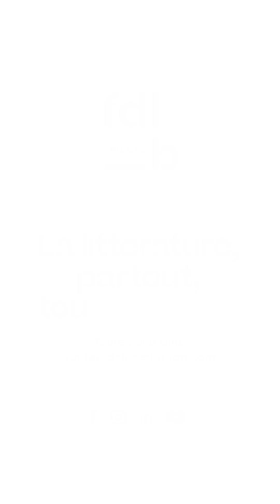Filature / Episode 9 - Entretien avec Philippe Jaenada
La littérature : son plus grand  lieu de liberté,  les mots les plus compliqués à écrire,  le personnage qu’il aimerait incarner dans un livre, Philippe Jaenada nous partage des moments intimes de sa vie d’écrivain dans Filature.

Journaliste et écrivain, il a publié de nombreux romans d’inspiration autobiographique, puis une œuvre largement primée en lien avec des faits divers, aux éditions Julliard : Sulak, La petite femelle, La Serpe (Prix Femina 2017). Il vient de faire paraître Sans preuve et sans aveu aux éditions Mialet/Barrault.

Chaque semaine, retrouvez un invité dans un format court de 4 minutes et écoutez un peu de leur univers littéraire et personnel.

© Collectif Risette/Paul Bourdrel/Fête du Livre de Bron 2023